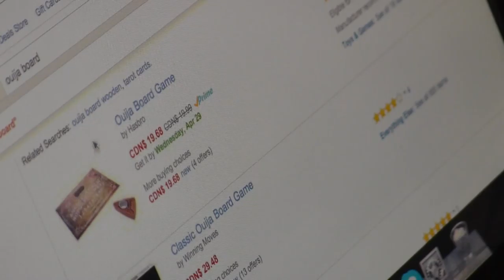Scare-Ri Advert (A Horror Movie Parody)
this is for a business project believe it or not. pretty much i just like horror films so here we are.

jump scares - 4:04 & 4:06

thanks to patty for helping me